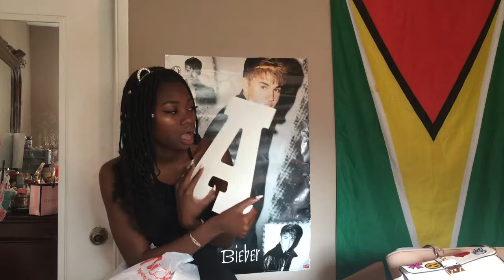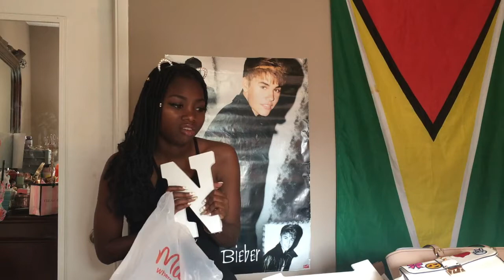TJ MAXX, GS LOVE, VS & MORE | Haulin' It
OPEN FOR DONUTS🍩🍩

Snapchat👻: absolutebeauty
Vine: @absolutebeautyxo
Twitter🐥: @absolutebeautxo